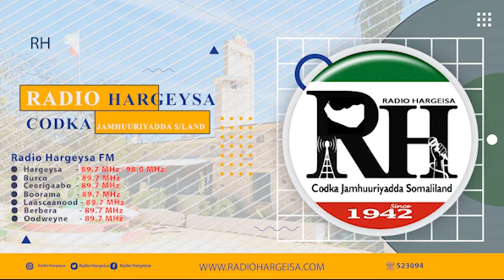Warka Habeenimo ee Radio Hargeysa.